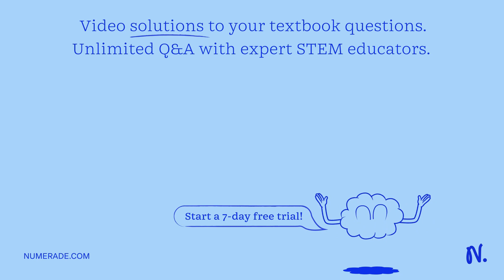What is the IUPAC name for the following compound? OH A) 1-Ethylcyclohexanoic acid B) 3-Ethylcycloh…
What is the IUPAC name for the following compound? OH A) 1-Ethylcyclohexanoic acid B) 3-Ethylcyclohexanecarboxylic acid C) 3-Ethylcyclohexanoic acid D) 1-Ethylcyclohexanecarboxylic acid E) 3-Ethylcycloheptanecarboxylic acid